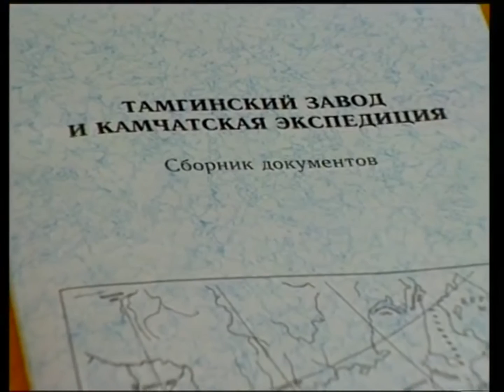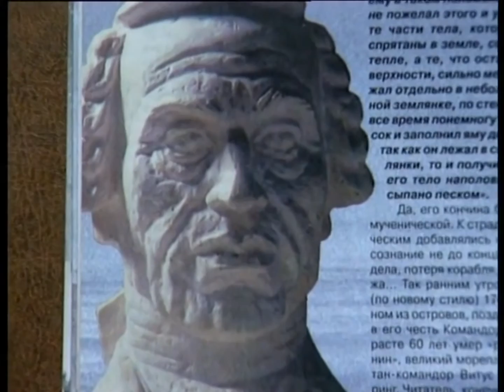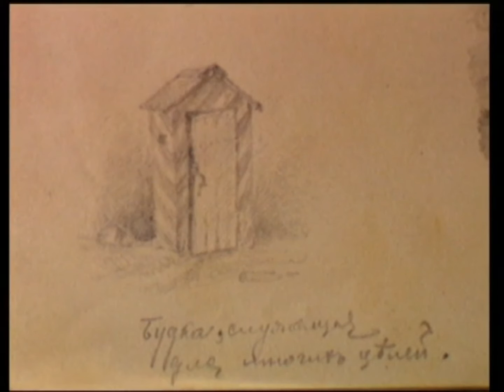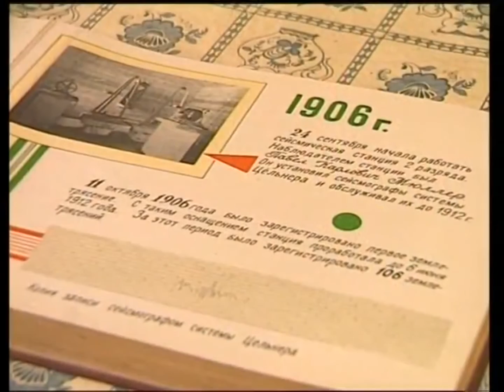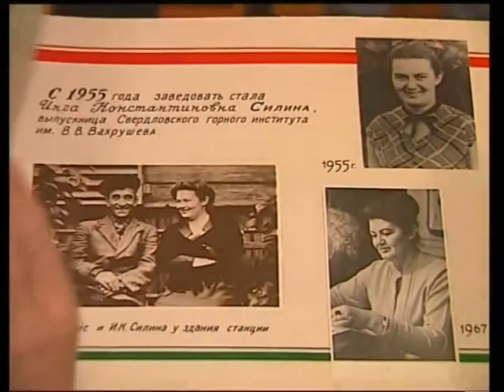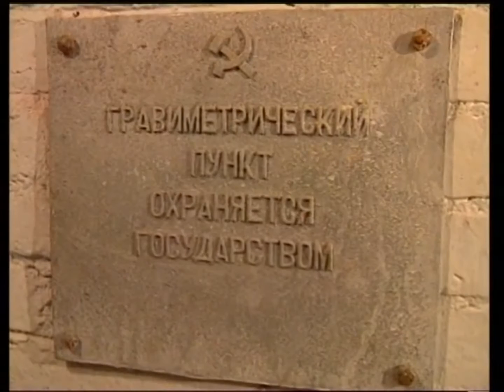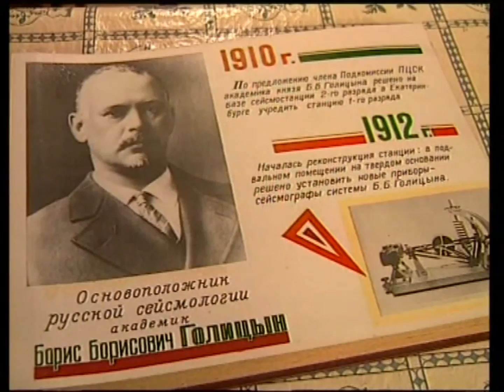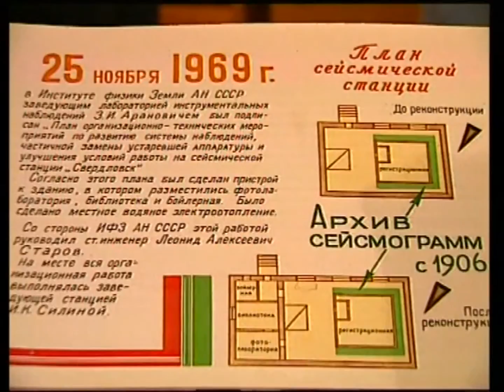Екатеринбургские тайны. Воспоминание о будущем.